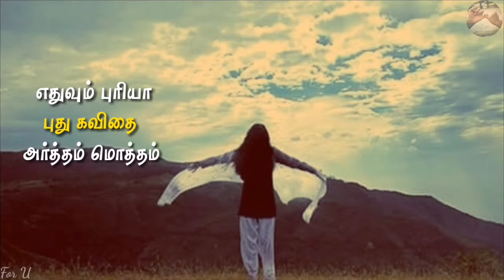Muthal Mazhai Status | Kanavodu thaan adi nee | Na.Mu